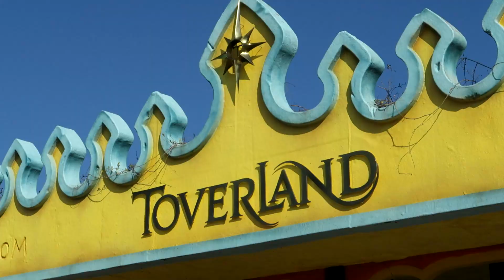IK SCHROK ME DOOD DOOR DEZE KILLER-CLOWN! Toverland Halloween Nights 2021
Iedere Woensdag en Zondag om 15:00 een nieuwe video op mijn YouTube kanaal!